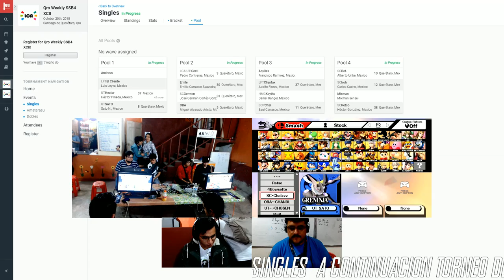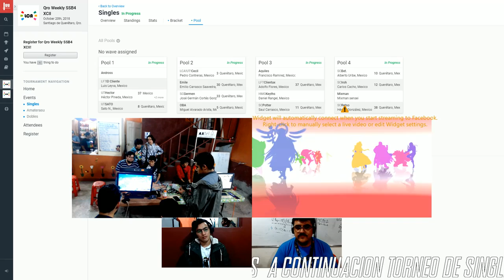WEEKLY 92 LFT EL CLIENTE VS UT SATO SINGLES POOL 1